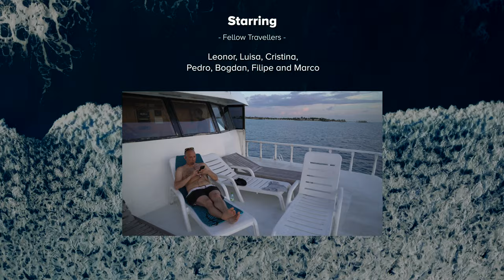Liveaboard & Surfing in the Maldives (Documentary in 4k)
In this Maldives Documentary I take you on a surf trip with my friends from SurfCascais and show you what these islands have to offer beyond beautiful beaches and resorts

Use the following link to get a free 30 day trial (free music for your videos with no obligation to sign up after!):

After climbing Kilimanjaro back in 2018 I was in search of a new challenge and decieded to finally take on Surfing. It all started in 2019 when I spent 2 weeks in a surf camp in Sri Lanka to find out if this sport is something for me or not…a few days in and I got more and more addicted. The first steps were taken and I decided to go for it and promised myself that every time I’d be in a destination where surfing is possible I’d take on the opportunity. In the following 16 months I got to work on my surfing skills in Portugal, Costa Rica, Morocco and Sri Lanka again before spending several months in a row in Portugal and becoming friends with the guys from Surf Cascais.

When they asked me if I want to join them for a surf trip with friends to the Maldives I couldn’t say no. This is a story about catching waves and friendship in one of the most beautiful paradise destinations you can choose for a surf trip

Use this video as your Maldives guide in order to help deciding if a Liveaboard Surf Trip would be something for you!

▸ Drone1: Mavic Pro
▸ Drone2: Phantom 3 Pro
▸ 3 Axis Gimbal Stabilizer